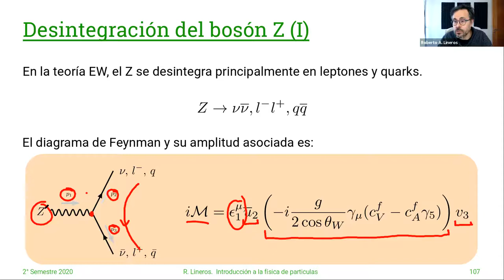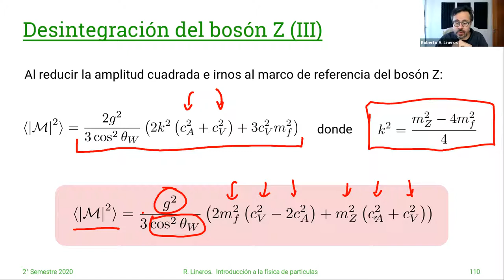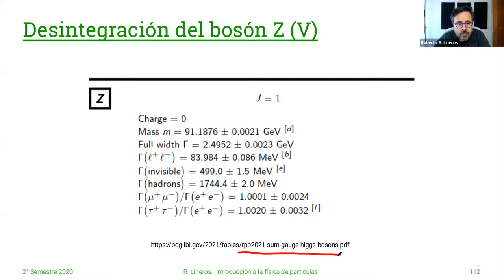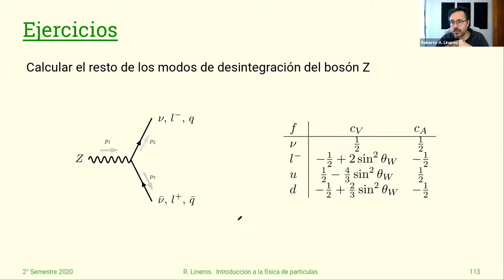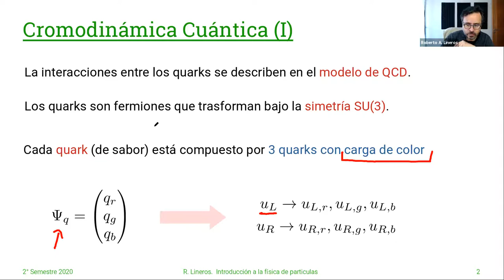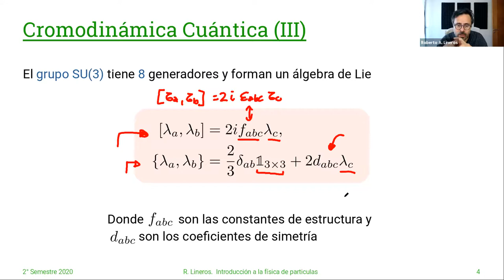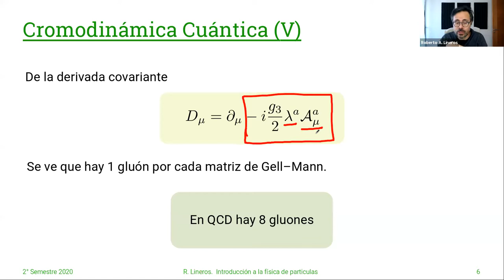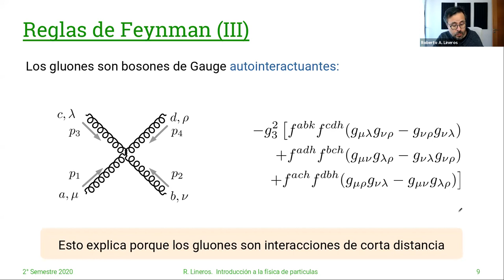DAFI-02255 Introducción a la Física de Partículas. 23/Junio. Clase 33